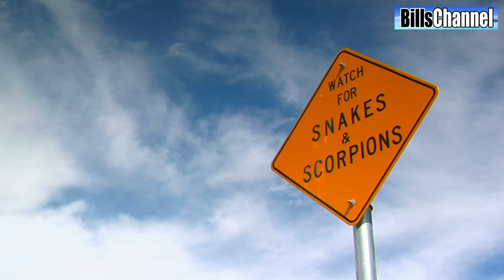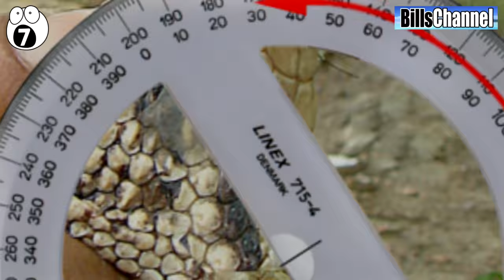10 Craziest Facts About Snakes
#10 The Largest Snake In The World Is 76 Times Bigger Than The Smallest Snake Alive

The tiniest snake in the world, being the Barbados Thread snake measures a mere 10 centimetres in length and can easily fit into a dollar coin. On the other hand, the reticulated python holds the record for being the longest snake at 7.67 meters long, almost four times taller than the average human.

#9 More Than 90,000 People Die From Snake Bites Each Year

Out of the 1.2 million people that get bitten by snakes each year, more than 90,000 people end up dying from the fatal bite of a snake in spite of medical advances in anti-toxins.

#8 All Snakes Are Carnivorous

These may seem terrifying at first, but snakes are one of the few predators that help keep pests such as rodents at bay.

#7 Flexible Snake Jaws

Snakes are the only animals that are able to open their mouths at large angles ranging from 150 to 170 degrees. This is because their jawbones are connected by ligaments instead of being directly fused to the skull.

#6 Snake Charming Performances Are A Myth

Snakes do not respond to the sounds coming out from the gourd-like flute during such performances, but instead are simply following the movement of the flute during the “charming” process.

#5 Snakes sleep with their eyes open

Instead of eyelids, snakes have small scales above each eye to protect it from irritation. As such, they simply sleep with their eyes wide open during the day.

#4 Snake Senses

Although snakes have nostrils, a majority of their sense of smell actually comes from them using their tongue. The tongue utilises air particles found around its environment to “taste” the surrounding, before being registered by the snake.

#3 Snakes As A Rite Of Passage And Delicacy

Lebanese commandos display their fortitude and masculinity by eating a snake alive during their completion of the commando training. Separately from street vendors in Vietnam, you could order a shot of snake’s blood freshly killed and topped off with the beating heart of the snake.

#2 The Island of Snakes

Off the shore of Brazil lies an island called Ilha da Queimada Grande where not a single human lives. This seem about right as the island is covered with 1 to 5 snakes per square meter of highly venomous snakes that include the deadly Golden Lancehead, pit viper.

#1 Breeding Balls

The anacondas are not only one of the most feared, but they have the most peculiar breeding habits. These snakes mate in a “breeding ball” where one female is surrounded by up to 12 males wrapped around its body for up to 4 weeks at a time. During this period, the female may breed with multiple males at different times until the mating process is completed.

Ending

With such crazy facts about snakes in light, the real question arises – Do you still fear these reptiles?